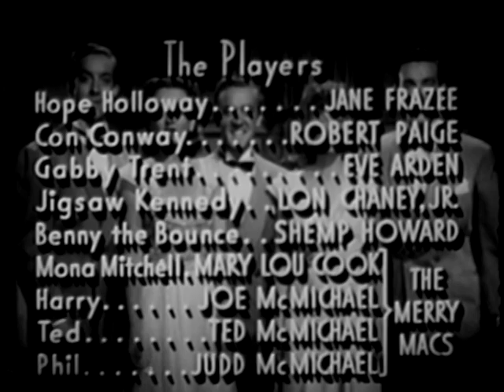PT. 2 San Antonio Rose 1941 A+ QUALITY Hilarious Merry Mac's musical Shemp, Alberni, Paige, Chaney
PLEASE FOLLOW ME OR HELP!
IF YOU'D LIKE more RARE FILMS, PLEASE. JUST DELETING NOW SEEMS EASIER. NO ONE BOTHERS TO ASK THEIR SENIOR CITIZEN FRIENDS OR LOVED ONES IF THEY MET OR  KNOW ABOUT MY PAPA LUIS ALBERNI AND IF THEY WOULD SHARE THE MEMORY WITH ME. NOBODY HAS HELPED ME AT ALL YET. MY NUMBER IS , MY EMAIL IS I'M WILLING TO UPLOAD ANY REQUEST TOO, JUST ASK AND ILL RETRIEVE IT., BUT FOLLOW AND HELP, ILL CREDIT YOU AND PAY YOU, IF YOU REALLY DO HELP THIS FILM ENDEAVOR OF MINES.

 San Antonio Rose is an amiably wacky mini-musical evenly divided between its "official" stars, The Merry Macs, and a strong cast of supporting clowns. Luis Alberni plays Nick the first club owner, who soon finds himself in fear and in a fast hurry after a tad bit of threats and blackmail.  Robert Paige plays roadhouse operator Con Conway, whose establishment is in danger of being squeezed out by its competition. Stranded entertainers Hope Holloway (Jane Frazee) and Gabby Trent (Eve Arden) decide to revivify Conway's establishment by staging an energetic floor show built around the talented Merry Macs. A rival club owner dispatches his two top hooligans Jigsaw Kennedy (Lon Chaney Jr.) and Benny the Bounce (Shemp Howard) to wreck Conway's club by posing as waiters, but the two stupes are easily cowed into submission--by the leading ladies! San Antonio Rose never stops moving, not even during the closing credits, as the Merry Macs reprise the energetic novelty tune "Mexican Jumping Beat".
American black-and-white musical film starring Jane Frazee and featuring Lon Chaney, Jr. and Shemp Howard as a faux Abbott and Costello.